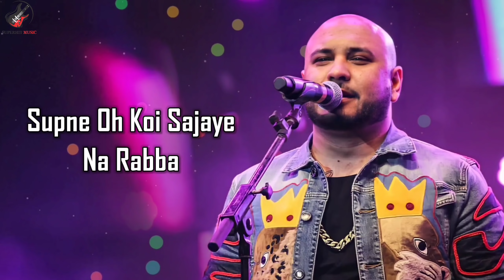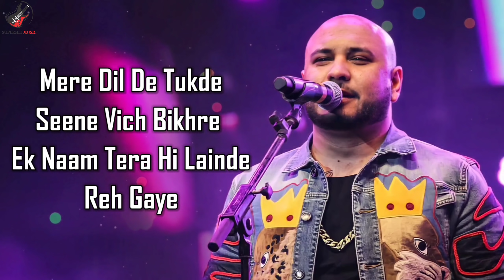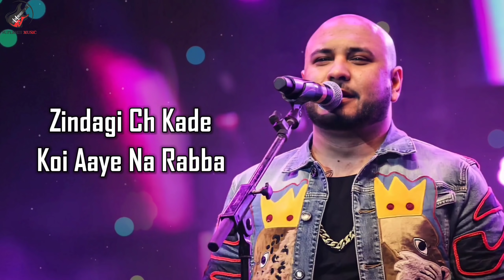Koi Aaye Na Rabba (LYRICS) - B Praak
Song: Koi Aaye Na Rabba
Singer: Rochak Feat. B Praak
Lyrics: Kumaar
Programmed, Mixed and Mastered : Aditya Dev

LYRICS

Ek Taara Kismat Da Dubeya Kinaare Te
Khamakha Hi Jeunde Rahe Osde Sahare Te

Jehde Ik Din Tut Jaane Mudke Na Jud Paane
Supne O Koi Sajaaye Na Rabba

Zindagi Ch Kade Koi Aaye Na Rabba
Aaye Je Kade Taa Pher Jaaye Na Rabba
Dene Si Je Mainu Baad'ch Hanju..
Te Pehlaan Koi Hasaaye Na Rabba
Zindagi Ch Kade Koi Aaye Na Rabba Aa...

O Mere Dil De Tukde Seene Vich Bikhre
Ek Naam Tera Hi Lainde Reh Gaye
O Tu Ik Vi Suni Na Tainu Taras Na Aaya
Assi Dard Judaai Sehnde Reh Gaye

Ho Jeena Bada Mushkil Hove
Din Raat Dil Rove
Ainna Vi Koi Sataaye Na Rabba